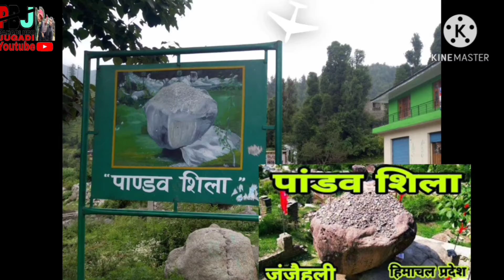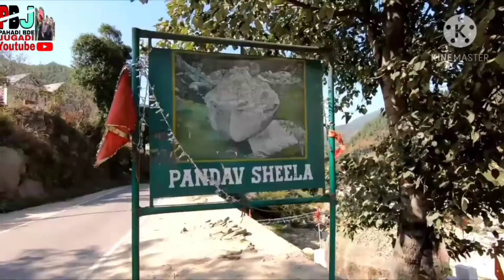shikari Devi to pandav Sheela Distt Mandi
देवों की धरती कहे जाने वाले हिमाचल प्रदेश में कई ऐतिहासिक और चमत्कारिक धार्मिक स्थल मौजूद हैं। आज हम आपको हिमाचल प्रदेश के ऐसे ही एक चमत्कारिक धार्मिक स्थल के बारे में बताने जा रहे हैं। हिमाचल प्रदेश (himachal) के मंडी (mandi) जिले में खूबसूरत पर्यटन स्थल जंजैहली के निकट विशालकाय चट्टान (giant rock) है, जिसे पांडव शिला कहा जाता है। मान्यता है कि इस भारी भरकम चट्टान को पांडवों ने अपने अज्ञात वास के दौरान निशानी के तौर पर यहां रखा था। कई लोग पांडव शिला को भीम शिला के नाम से भी जानते हैं।
इस चमत्कारिक शिला की खास बात यह है कि इसे सिर्फ एक अंगुली से हिलाया जा सकता है। हालांकि आप इसे एक अंगुली से हिला तो सकते हैं, लेकिन अपने मूल स्थान से हटा नहीं सकते। यहां आज तक कितने ही आंधी तूफान आए, लेकिन यह शिला अपनी जगह से नहीं हटी। इसके अलावा जिस तरह से यह विशालकाय और चमत्कारिक शिला एक छोटी चट्टान पर टिकी हुई है, वह भी लोगों के आकर्षण का केंद्र है। इस चट्टान के दर्शन करने के लिए हजारों साल से श्रद्धालु और पर्यटक यहां पहुंचते हैं।

कैसे पहुंचें पांडव शिला

पांडव शिला, जंजैहली घाटी के निकट कुथाह गांव में है। जंजैहली घाटी की मंडी से दूरी लगभग 90 किलोमीटर है। इस दूरी को आप निजी वाहन या बस द्वारा आसानी से तय कर सकते हैं। इसके अलावा आप चंडीगढ़-मनाली राष्ट्रीय राजमार्ग-21 या फिर पठानकोट-जोगिन्द्रनगर मार्ग द्वारा सुंदरनगर होते हुए भी जंजैहली घाटी तक पहुंच सकते हैं। जंजैहली घाटी से निकटतम हवाई अड्डा 115 किलोमीटर दूर भुंतर में स्थित है। जंजैहली घाटी से नजदीकी बड़ा रेलवे स्टेशन लगभग 303 किलोमीटर दूर पठानकोट में है। पठानकोट से पर्यटक छोटे रेल मार्ग द्वारा जोगिन्दर नगर तक पहुंच सकते हैं। जंजैहली घाटी से जोगिन्दर नगर की दूरी लगभग 152 किलोमीटर है।